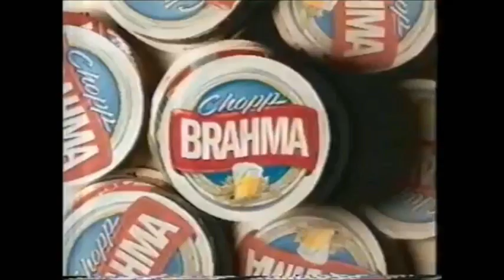Chamada amistoso Brasil X Noruega | 15/08/2006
Brasil 🇧🇷 e Noruega 🇧🇻 foi o primeiro jogo da seleção brasileira no comando do técnico Dunga, o capitão brasileiro na conquista da copa de 1994 🏆. Após o fracasso na copa de 2006, o Brasil foi eliminado nas quartas de final pela vice-campeã França 🇫🇷 por 1 a 0.
O amistoso foi disputado no dia 16/08/2006 na cidade de Oslo que terminou empatada em 1 a 1 🏟. Foi o quarto e último confronto entre Brasil e Noruega até hoje e foi a única seleção do mundo a não perder para o Brasil com 2 vitórias e 2 empates, além da copa de 1998 a Noruega surpreendeu o Brasil por 2 a 1 na terceira rodada da fase de grupos.